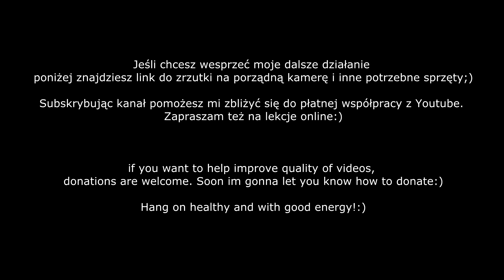AFROJAM01 by Krzysiek Wawrzyniak / Djembe, DunDun, Cajon, Bongo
Hi guys!  If you want to help me survive this hard time and improve quality you can donate

To pierwsza moja kompozycja i na pewno nie ostatnia. O dziwo w czasie kwarantany i totalnego braku pracy zarobkowej trudno jest znaleźć czas na realizację wszystkich pomysłów, jakie przychodzą do głowy:) Miłego słuchania:)